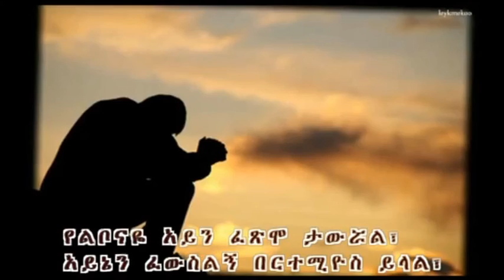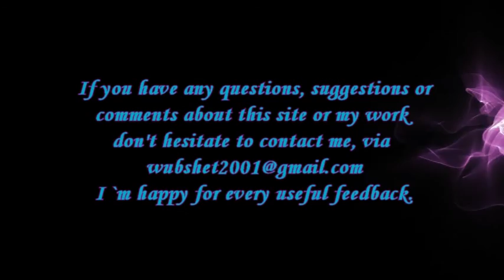Geneva Medhanealem part 2 of 2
የጌታችን እና የመድሐኔታችን ኢየሱስ ክርስቶስ ጥንተ ስቅለት
የንግስ በዓል በጄኔቫ ጸሐየ ጽድቅ መድሐኔአለም ቤተ ክርስቲያን የአከባበር ስነ ስርዓት።

በስዊዘርላንድ የሚገኙ የኢትዮጵያ ኦርቶዶክስ ተዋህዶ ቤተክርስቲያን እሁድ መጋቢት 28 ቀን 2006 ዓ.ም መዕመናኑ ዓመታዊው የመድሐኔአለም በዓልን በደማቅ ሁኔታ አከበሩ።

Members of the Ethiopian Orthodox Tewahedo Medhanealem Church in Switzerland celebrated the yearly Medhane Alem feast day on the 6th of April 2014. A day to remember!